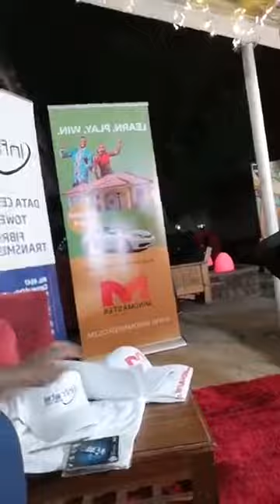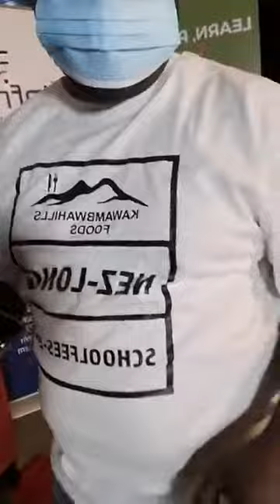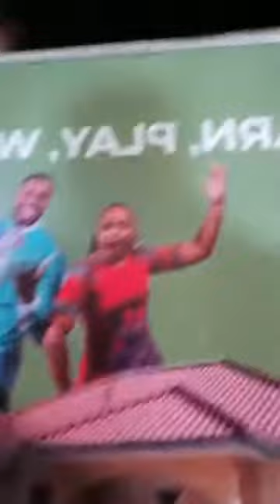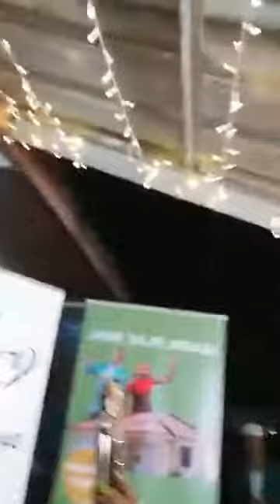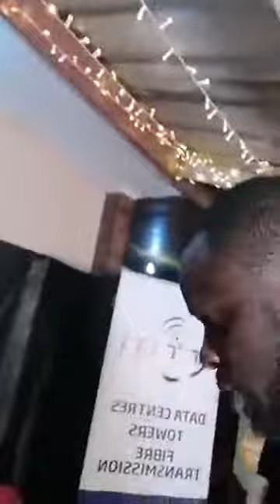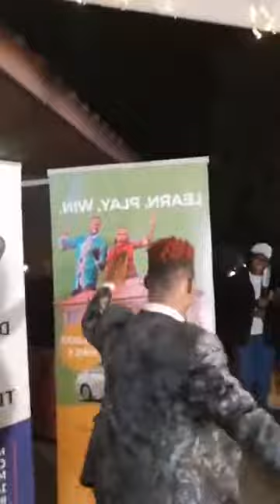Facebook Live: Nez Long's EP "SCHOOL FEES" Released | KB K'Army